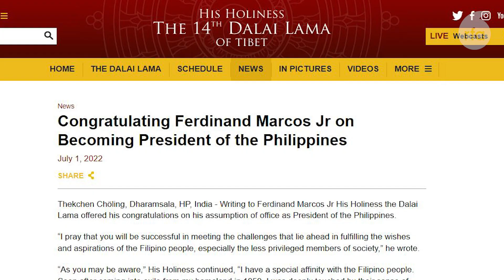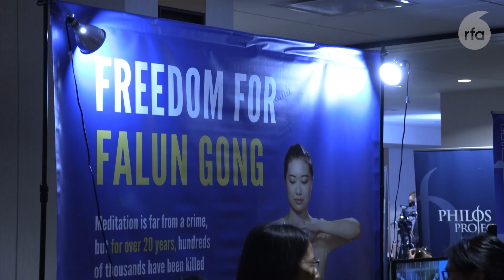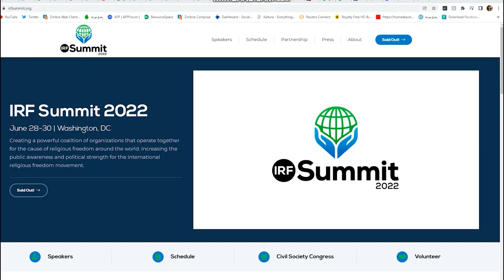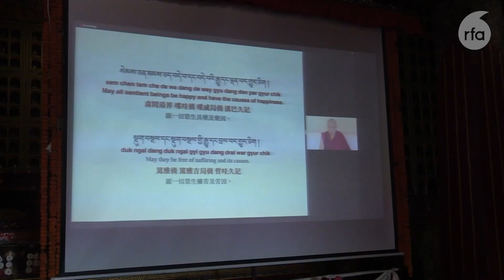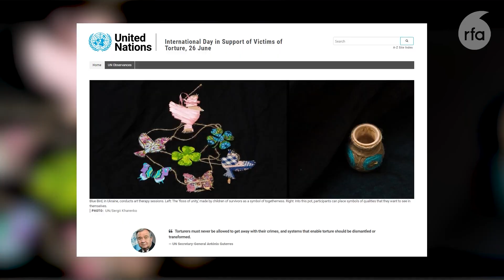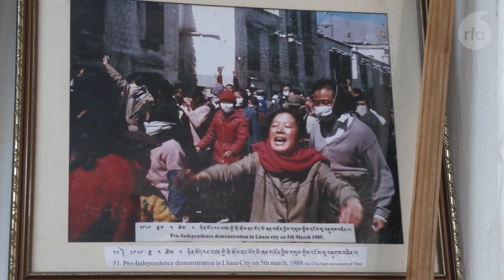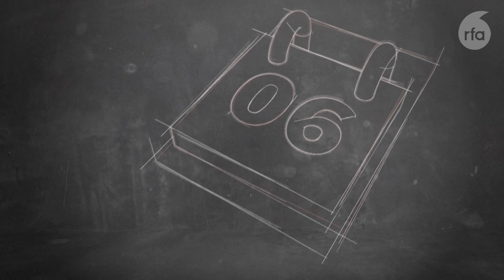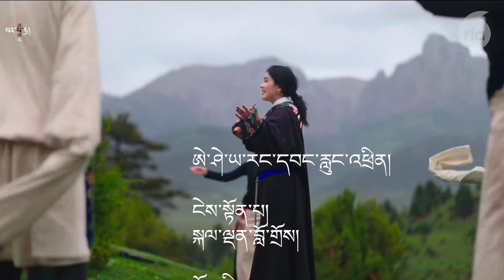བརྙན་འཕྲིན་གསར་འགྱུར། ༢༠༢༢།༠༧།༠༢།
ཐེངས་འདིའི་བརྙན་འཕྲིན་གསར་འགྱུར་ནང་།
༡) སྤྱི་ནོར་༸གོང་ས་༸སྐྱབས་མགོན་ཆེན་པོ་མཆོག་གིས་Philipines གྱི་སྲིད་འཛིན་གསར་པ་ Ferdinand Marcos མཆོག་ལ་འཚམས་འཕྲིན་སྩལ་གནང་ཡོད་པ།
༢) ཨ་རིའི་རྒྱལ་སྤྱིའི་ཆོས་དད་རང་དབང་ལྷན་ཁང་གི་གཞུང་ཚབ་ཟུར་པ་སྐུ་ཞབས་ Sam Brownback མཆོག་གིས་བོད་ནི་རྒྱ་ནག་གི་ཆ་ཤས་ཞིག་གཏན་ནས་མིན་པ་དང་། བོད་ལ་རྒྱ་ནག་གཞུང་གིས་བཙན་འཛུལ་བྱས་པ་རེད་ཅེས་འདི་ག་ཨེ་ཤེ་ཡ་རང་དབང་རླུང་འཕྲིན་ཁང་གི་དམིགས་བསལ་བཅར་འདྲི་ཞུས་སྐབས་ནན་བརྗོད་གནང་པ།
༣) རྒྱ་ནག་གི་སྲིད་འཛིན་ཞི་ཅིང་ཕིང་བདེ་འཇགས་སྲུང་སྐྱོབ་དམ་པོའི་འོག་ཧོང་ཀོང་ནང་འབྱོར་ཡོད་པ།
Anchor: Tenzin Dickyi
Producer: Yeshi Tashi